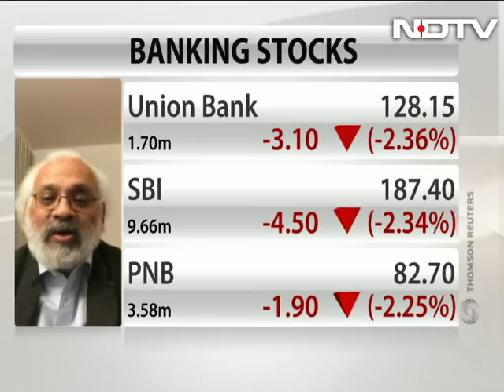Onus for accelerating growth on domestic policy actions: Subir Gokran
Dr. Subir Gokran, Executive Director at the IMF said that in India domestic factors are helping negate negative global influences.  He feels the latest liquidity measures of the RBI will address the concern which restricted effective transmission. Tight liquidity constraints banks from lowering lending rates, therefore the decision to move to a neutral liquidity situation will facilitate lending, he added.